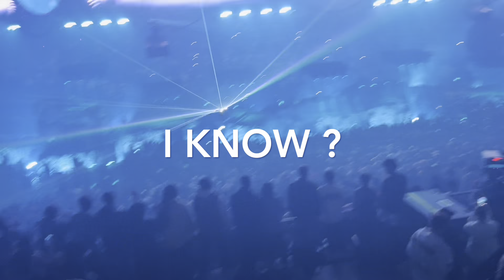TRAVIS SCOTT UTOPIA TOUR NYC (MINI-MOVIE) - Vlog #123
fein was played 11 times.